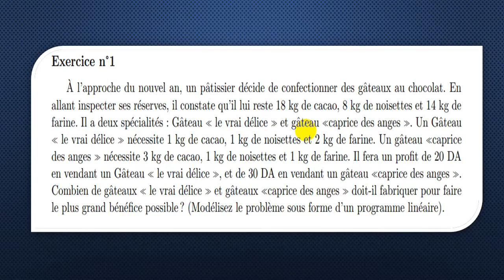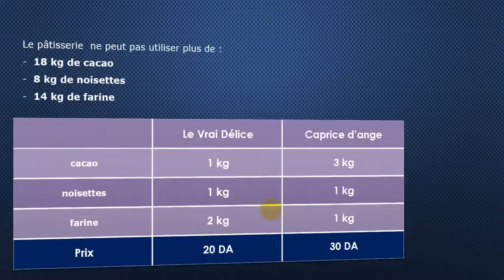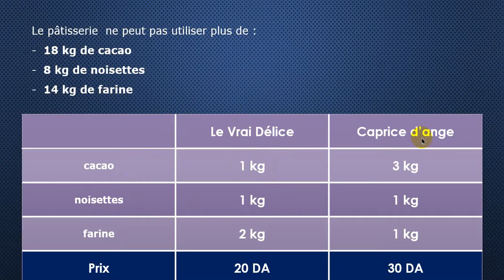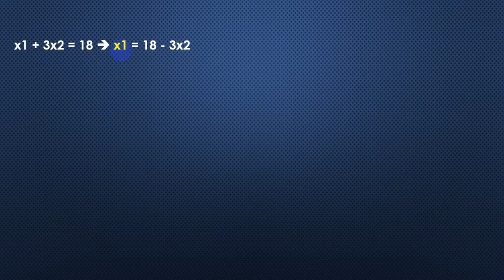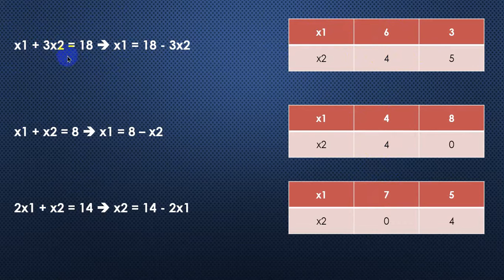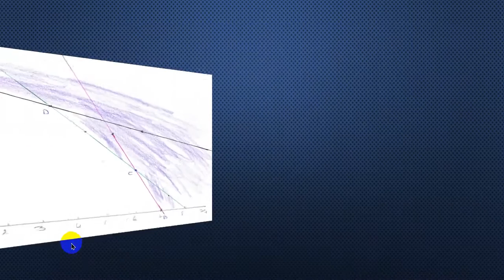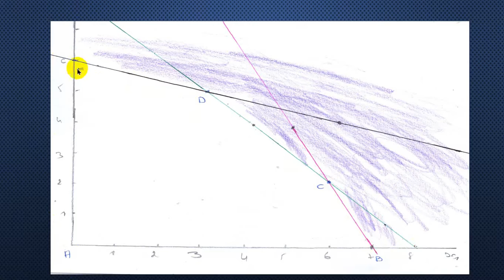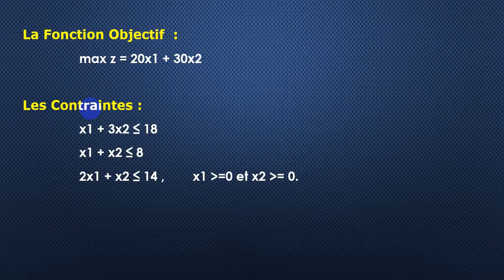Programmation linéaire - Exercice sur la Modélisation && la M.Graphique